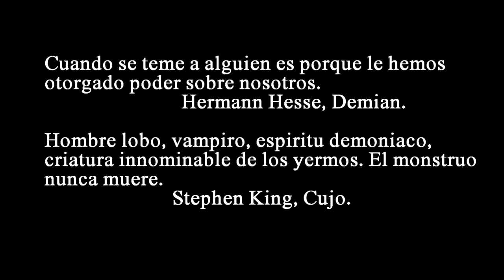Susurros desde la oscuridad | Creepypasta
Todos le temíamos a algo cuando eramos niños. ¿Esos miedos estaban bien fundados?